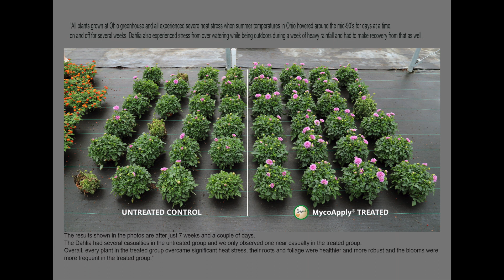Cultivate'21 Mycorrhizal Trials - Columbus, OH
These mycorrhizal ornamental greenhouse production trials were conducted in the Early Summer of 2021 at Bildsten's Landscape Services in Columbus, Ohio.  The plants on the right side of each photo were treated with MycoApply, and the plants on the left were not.  They were grown side-by-side under traditional greenhouse growing protocols, and these photos were taken on July 9, 2021.